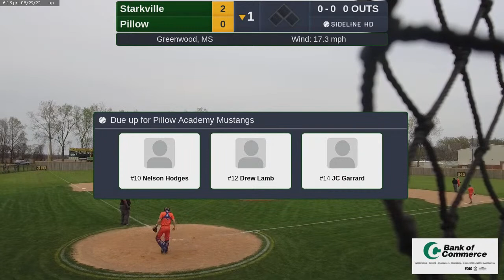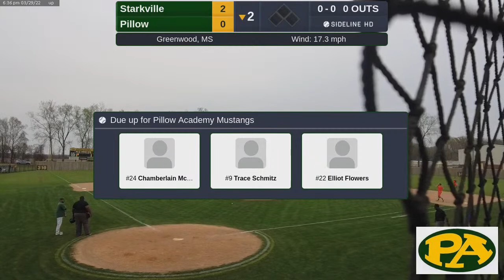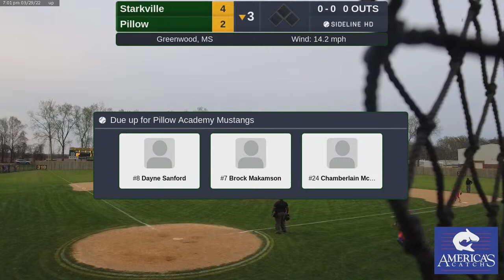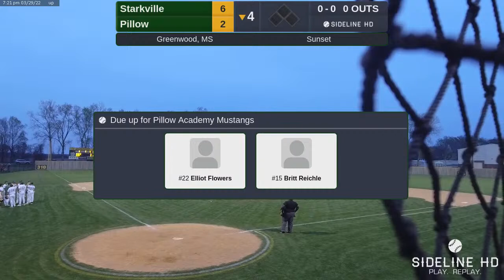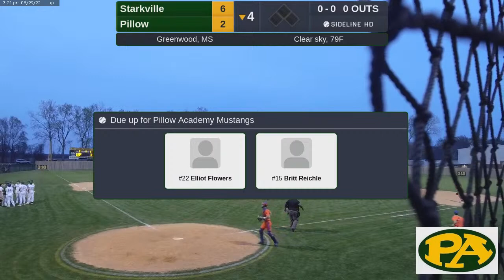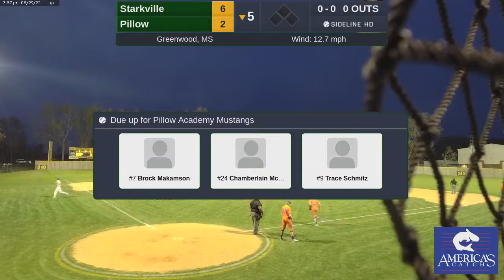Pillow vs. Starkville (2022.03.29)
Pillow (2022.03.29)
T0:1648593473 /